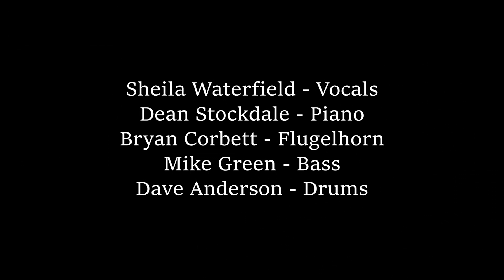We'll Be Together Again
We'll Be Together Again - composed by Carl Fischer and Frankie Laine

Recorded during Lockdown 2020.
Huge thanks to the wonderful musicians for their contribution.
Dean Stockdale - piano
Bryan Corbett - flugelhorn
Mike Green - bass
Dave Anderson - drums